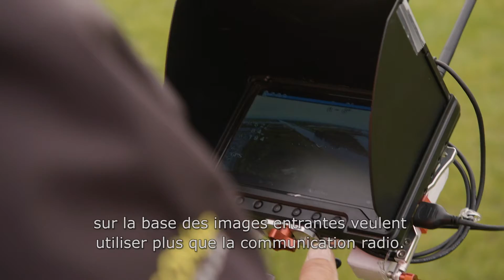2018 Proximus NoordzeeDrones Teaser FR